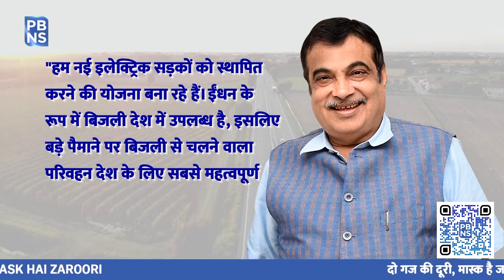तेजी से बदल रही दुनिया, अब आएगा Electric Highway- जानें क्या है खास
दुनिया तेजी से बदल रही है, नई-नई टेक्नोलॉजी ने हमारे जीवन और आसान बना दिया है। ऐसे में आने वाले समय में वाले समय में आपका सफर और सुहाना और सस्ता होने वाला है। क्योंकि देश में जल्द ही ई-हाईवे यानि इलेक्ट्रिक हाईवे बनाने की तैयारी की जा रही है। हाल ही में एक कार्यक्रम में केंद्रीय मंत्री नितिन गडकरी ने ऐलान किया कि दिल्ली से मुंबई तक के लिए अलग से एक ई-हाईवे बनाने की हमारी योजना है।आइए ई-हाईवे यानि इलेक्ट्रिक हाईवे के बारे में जानते हैं विस्तार से…

देश में इन दिनों प्रदूषण को कम करने और पेट्रोल-डीजल से छुटकारा दिलाने के लिए कई पहलों पर काम चल रहा है, जैसे– ई व्हीकल, ग्रीन हाइड्रोजन, एथेनॉल का मिश्रण आदि। इसी पहल के तहत अब आने वाले समय में लोग ई-बसें और ट्रक में भी सवारी करेंगे। इस बारे में केंद्रीय मंत्री ने कुछ दिन पहले भी बताया था कि “हम नई इलेक्ट्रिक सड़कों को स्थापित करने की योजना बना रहे हैं। ईंधन के रूप में बिजली देश में उपलब्ध है, इसलिए बड़े पैमाने पर बिजली से चलने वाला परिवहन देश के लिए सबसे महत्वपूर्ण समाधान है।”